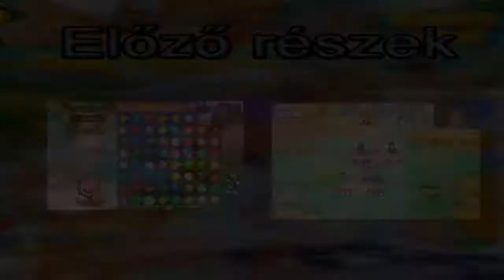Ilyen is van! - 7. Build-a-lot